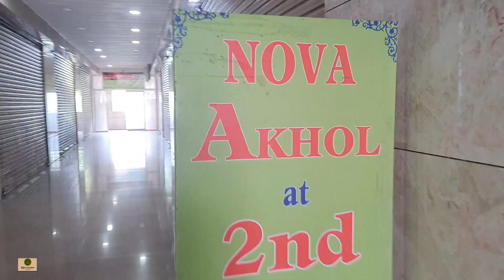Vlog/খাৰ এনেদৰে বনাই চাবচোন/হিয়াৰ লগত অলপ ওলায় গ'লো/ক'ত খালো কাক লগ পালো😊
Musician:Jeff Kaale